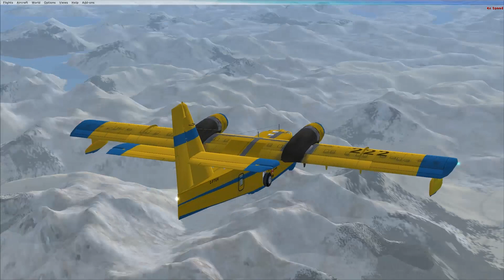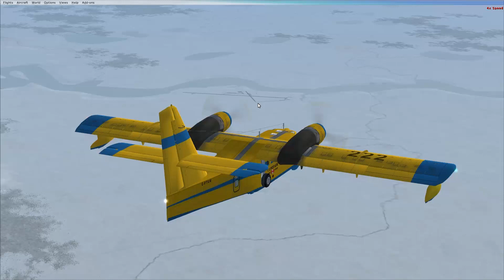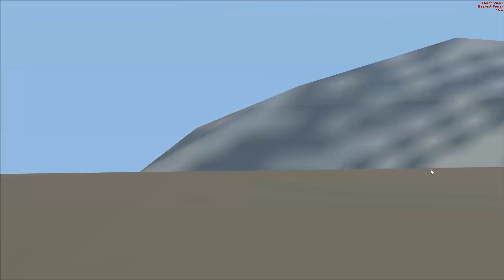Flying Friday - Douglas World Cruiser - Seward to Chignik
We are flying the route of the Douglas World Cruiser round the world flight... but without a Douglas World Cruiser.